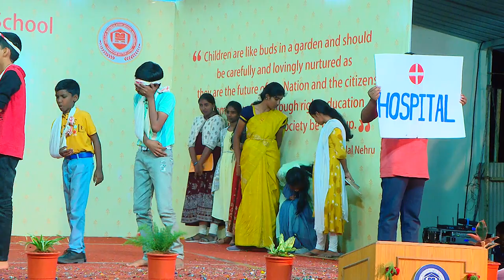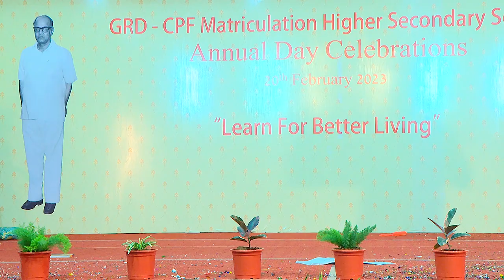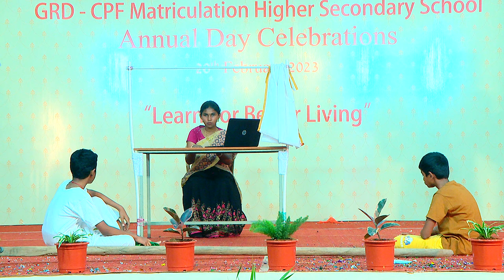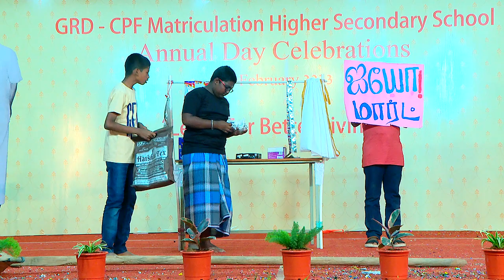GRD CPF - 2023 ANNUAL DAY CULTURAL PROGRAM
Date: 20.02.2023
Venue: School Campus, Coimbatore.

MEDIA:
Sam Media & Events, Coimbatore, India.